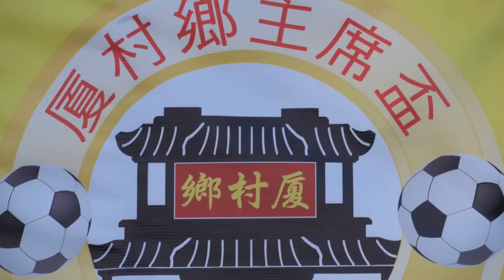自強vs球醉(2017.1.5.厦村鄉主席盃七人足球邀請賽40歳組)精華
2017.1.5.厦村足球塲 20:00 自強(藍) 4 : 1 球醉(橙)